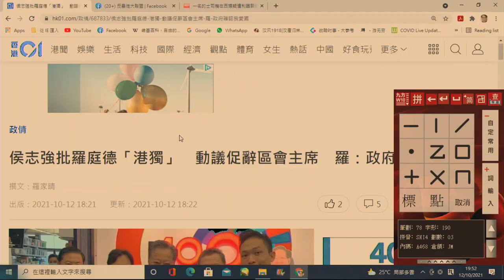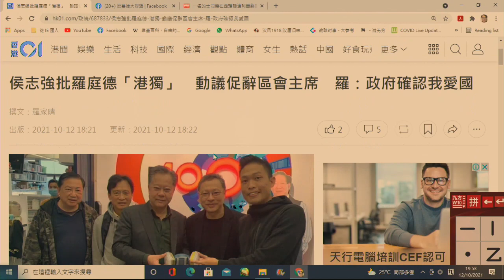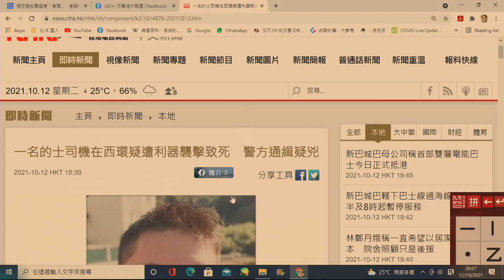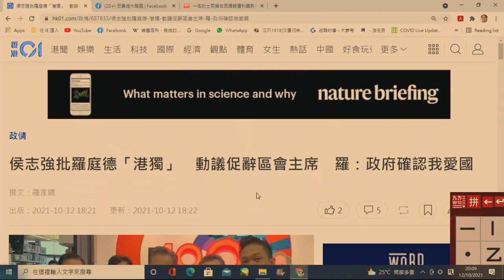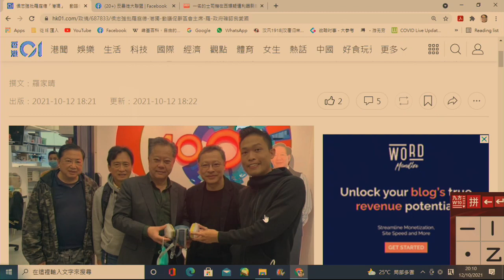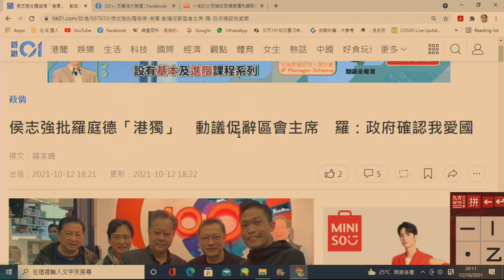政治揭露 本台六周年/侯志強逼yc區議會主席羅庭德辭職/咸濕仔局長亂放生/四眼婆玩彈弓手極無恥 362b20211013